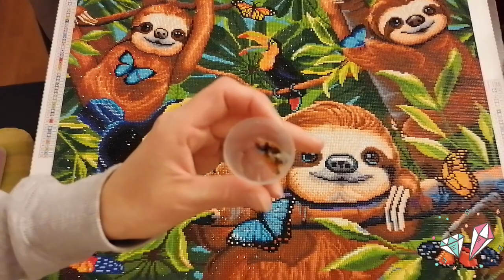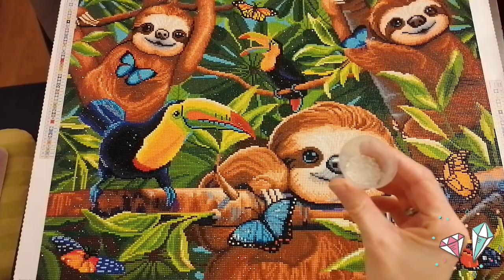Diamond Painting 💎27. Review 🎥 6. Diamond Art Club ❤️ Sloth Puzzle 🦥🐦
Ihr Lieben 🥰,

mein Herzensprojekt für meine große Tochter ist fertig ❤️👧🏻 Leider verbringt sie nun doch eine noch längere Zeit im Krankenhaus 🏥😢  Aber wenn sie wieder bei uns ist, wird es ihr gut gehen und das hilft uns allen sehr 🥰 Dann kann sie ihre neuen Bilder an den Wänden bewundern - ja da kommen noch welche 🦥 - aber noch muss ich sie verstecken 😁

Das Bild war wieder die typische unbeschreiblich schöne Art von Diamond Art Club 🥰 Die Steine sind top 👍🏼, die Farben so schön knallig 🌞, meiner Art und Weise des paintens konnte ich wieder freien Lauf lassen 😅🥰

Aber schaut gern selber 👀, wie schön das Sloth Puzzle von Gina Jane geworden ist 😍

Eure Melly 😇

❗Na dann mal los:

💰Gebt beim
       Schmelzerhaisl 3D Druck: